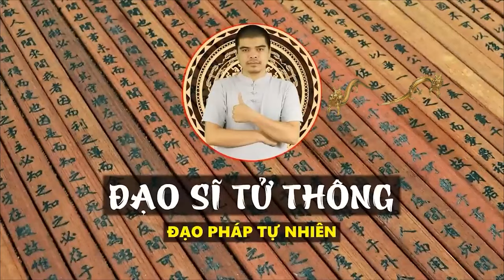Cây Kim Tiền Sẽ Phát Lộc, Hút Tiền bạc Nếu Rơi Vào Tay Của 5 Tuổi Này? Giàu Ú Ụ